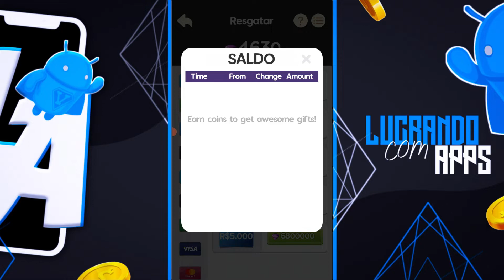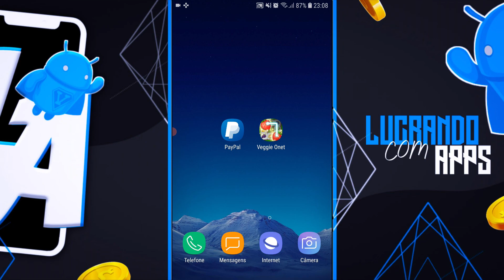[BAIXOU SACOU] Aplicativo NOVO Pagando $500 PARA JOGAR Melhor App de Ganhar Dinheiro no Momento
Fala galera, como vocês estão?! No vídeo de hoje vou mostrar todas as opções que você vai ter nesse aplicativo novo de ganhar dinheiro muito fácil. O app Veggie Onet te dá a oportunidade de ganhar dinheiro completando missões, para todos que gostam desse aplicativo de ganhar dinheiro chegou recentemente no mercado esse que promete ser um dos melhores aplicativos da atualidade, te mostrei tudo para você consegui um renda extra também direto na sua conta do PayPal sem paga taxas ou indicando amigos.